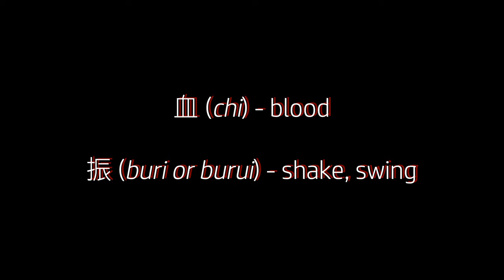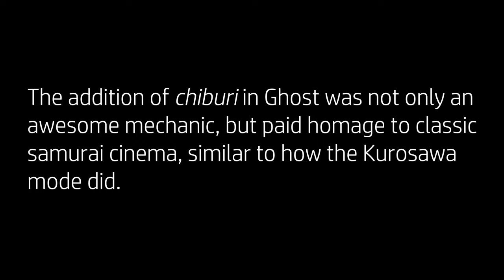血振 Chiburi | Ghost of Tsushima VS Real Life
Such a well implemented mechanic calls for a dedicated video. Enjoy.

Ilan Eshkeri - The Tale of Sensei Ishikawa

Joji & BENEE - Afterthought

"Chiburi has a variety of forms, O-chiburi with its large circular motion, yoko chiburi with its horizontal movement to the side, and even kaiten chiburi where the sword is spun and the tsuka struck are just a few examples. Regardless of its appearance, chiburi is an integral part of almost all iaido kata. There are physical, economical and spiritual reasons for its existence.
The physical act of performing chiburi will remove the majority of the blood from the blade. In reality chiburi will never completely remove the blood off the blade. Blood is viscous and some will always adhere to the blade. If the ultimate goal is to clean the blade, chinugui should be practiced in addition to chiburi. Chinugui is the act of wiping the blood from the blade with a cloth, paper or even the fingers before nōtō. A small towel or kaishi paper neatly tucked inside the front of one's kimono could serve this function but in a pinch you could even use your hakama. If the blood is not removed from the blade it will end up contaminating the saya and eventually rusting the blade."
- Kent Krumvieda